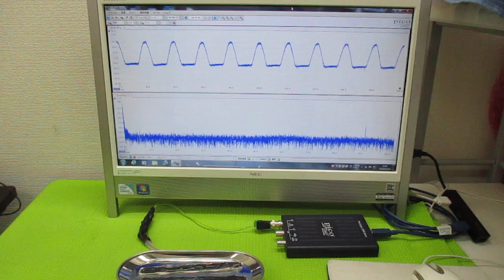超音波発振制御プローブの製造技術 ultrasonic-labo